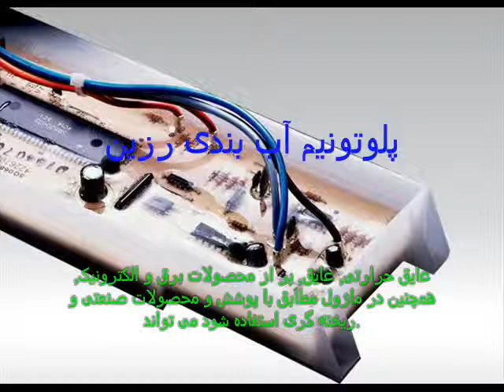پلوتونیم مواد ریخته گری - PU رزین رزین در پلوتونیم آب بندی برای داده ها با یگدیگر خازن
پلوتونیم مواد ریخته گری:

پلوتونیم رزین های آب بندی:
عایق حرارتی, عایق, پر از محصولات برق و الکترونیک, همچنین در ماژول مطابق با پوشش و محصولات صنعتی و ریخته گری استفاده شود می تواند.

لاستیک اورتان:
مهر و موم، مهر و موم مواد. شوک مکانیکی بافر مواد و قطعات صنایع الکترونیک و غیره.

قالب کفش:
بليسترس نفت نوع پلی اورتان دو جزء برای قالب گیری و عمومی الاستومر هستند. رنگ را می توان با اضافه کردن رنگ آمیزی مواد تنظیم شده است.

دو مولفه پلوتونیم ریخته گری مواد vamps ورزشی:
سختی آن قابل تنظیم است. این است الاستیسیته خوب، مقاومت بالا، چسبندگی بسیار عالی با نساجی، عملیات آسان، انعطاف پذیری خوب زیر دمای پایین، عملکرد فوق العاده هیدرولیز مقاومت و مقاومت در برابر زردی.

اطلاعات تماس:
TAIWAN PU CORPORATION